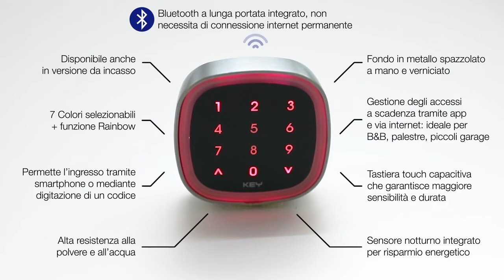Nuova tastiera touch EGO by Key Automation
Nuova tastiera touch EGO via Bluetooth by Key Automation